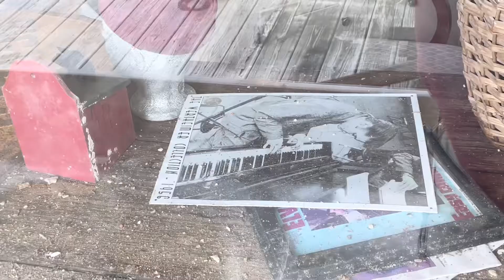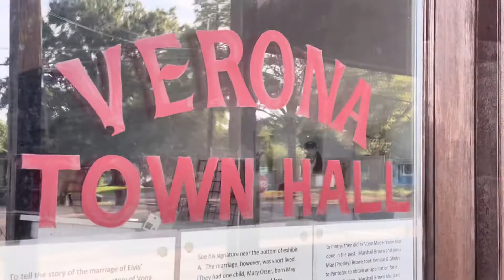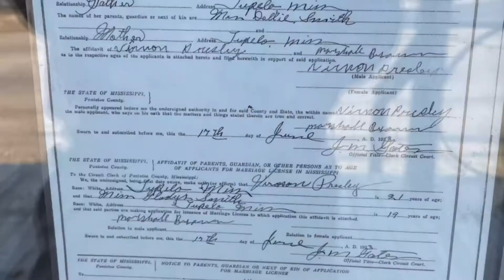Gladys & Vernon Presley :How Old Were They When They Married?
I look at where Gladys and Vernon Presley were married. We explore the story surrounding their wedding. We talk about how old they were when they got married